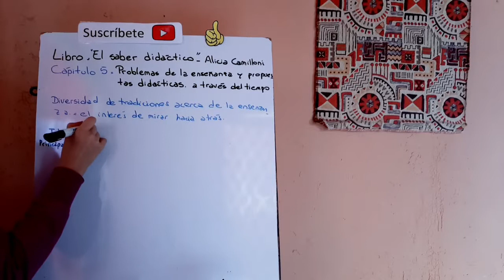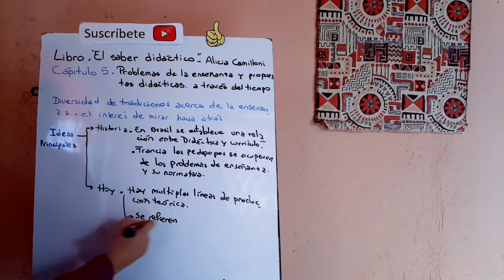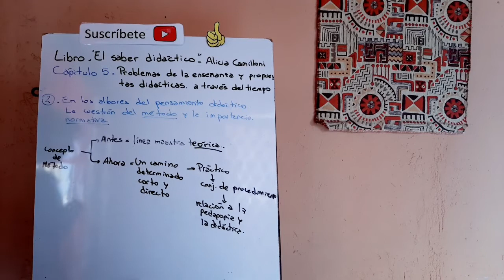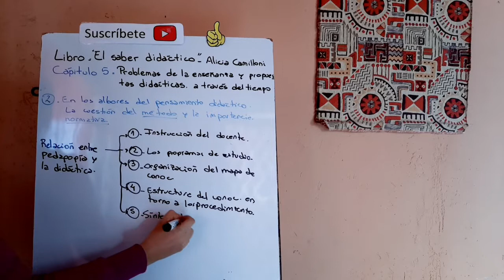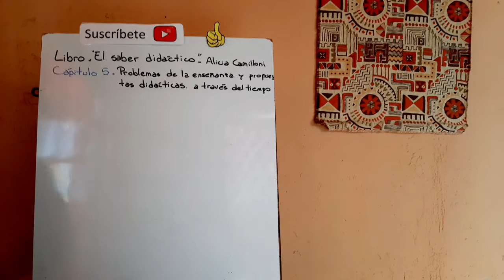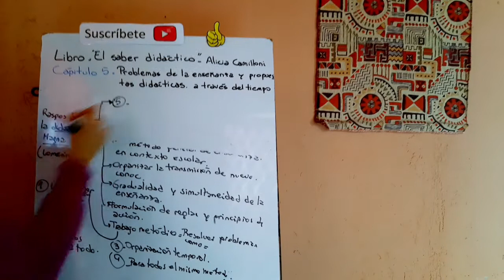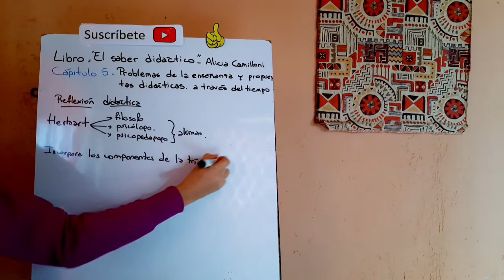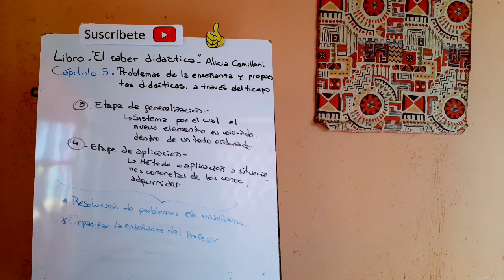PARTE 1 CAPITULO 5 PROBLEMAS DE LA ENSEÑANZA Y PROPUESTAS DIDÁCTICA A TRAVÉS DEL TIEMPO Estela Cols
PARTE 1 - El vídeo es un resumen del Capitulo 5 de PROBLEMAS DE LA ENSEÑANZA Y PROPUESTAS DIDÁCTICA A TRAVÉS DEL TIEMPO escrito por Estela Cols.
Extraído del libro: El Saber Didáctico Alicia Camilloni

¡Contáctanos!